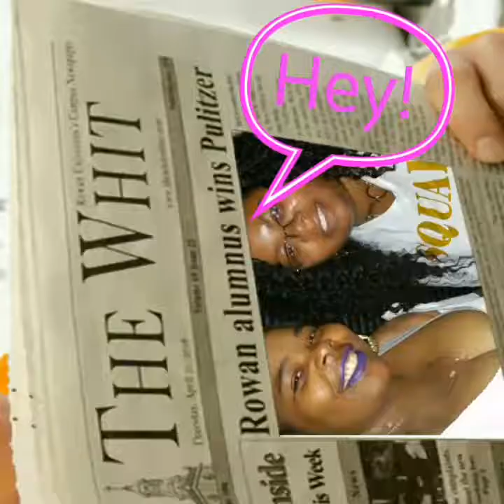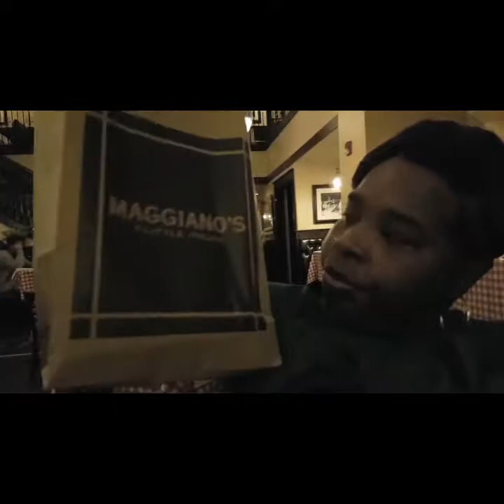39years young she turned🎂🍰🍦🍨🍸